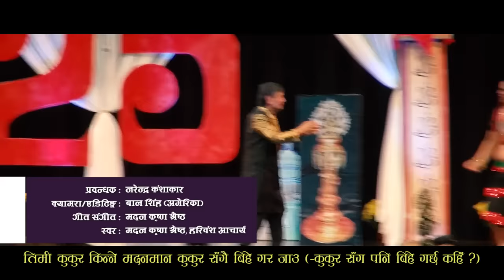" हरी माया "|hari maya | नेवारी दोहोरी Maha jodi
special thanks : pasapuch USA
song : Nepal bhasa dohori song
Technology : Ganesh Kandel
arrange : Jibit Jalmi
Recording : Sting Studio , Harisaran Sayami
Managment : Narendra Kansakar
Camera / Editing  : Bal Singh USA
lyrics / Music : Madan Krishna Shrestha
Vocal : Madan Krishna Shrestha, Hari Bansa Acharya